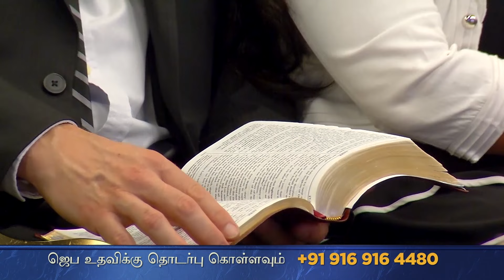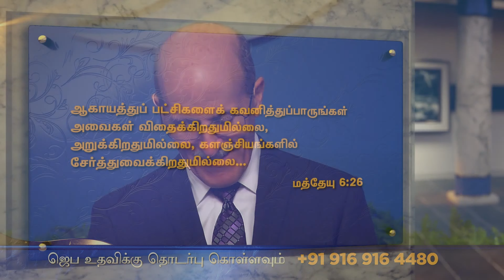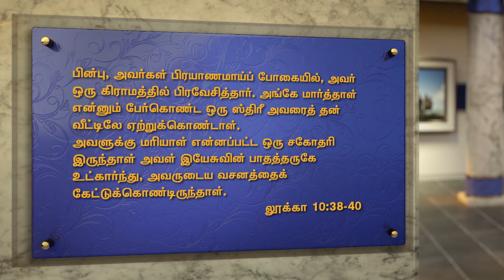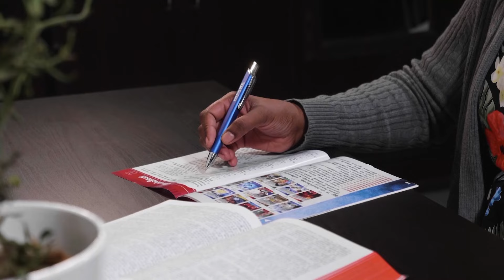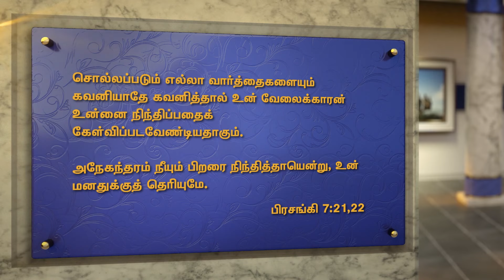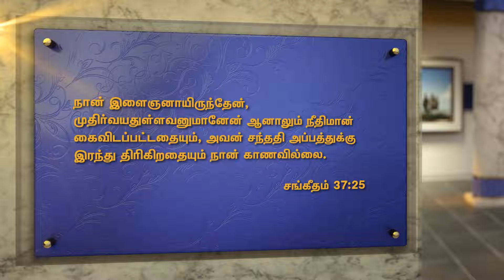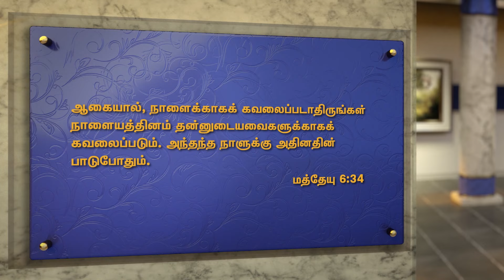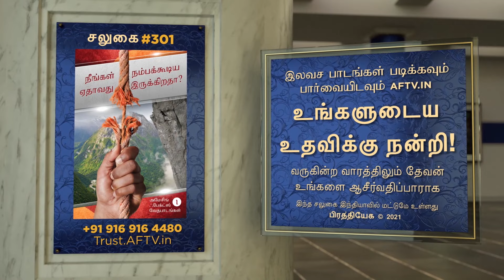JOY TV :Amazing Facts India | Doug Batchelor || Tamil || 04.09.2021